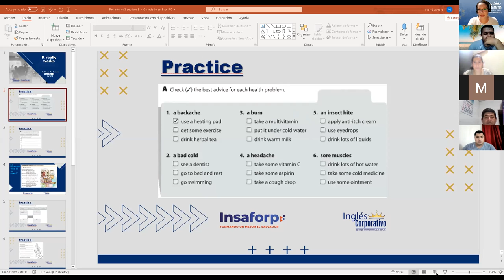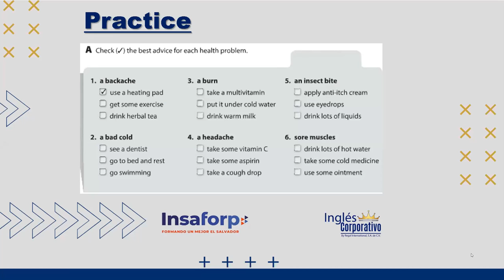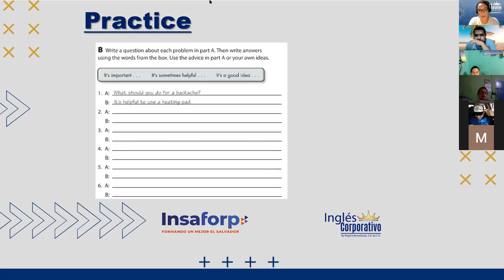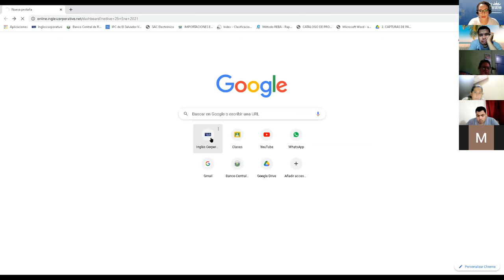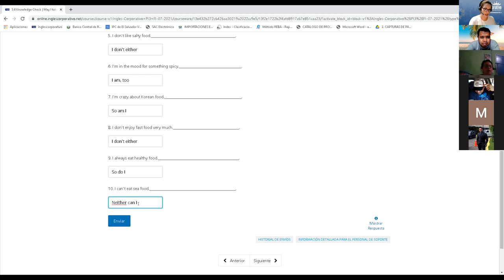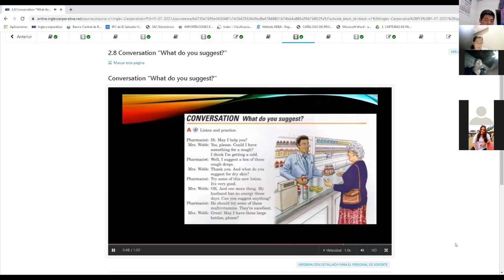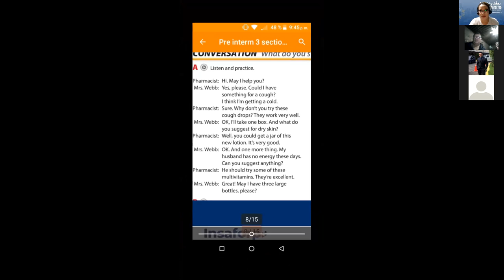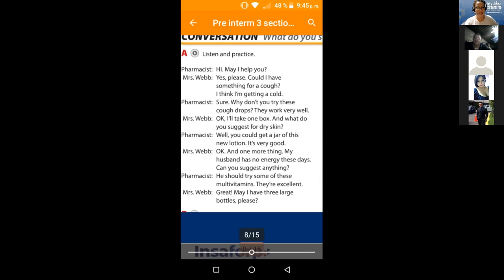Ingles Corporativo- Suggestions class 5